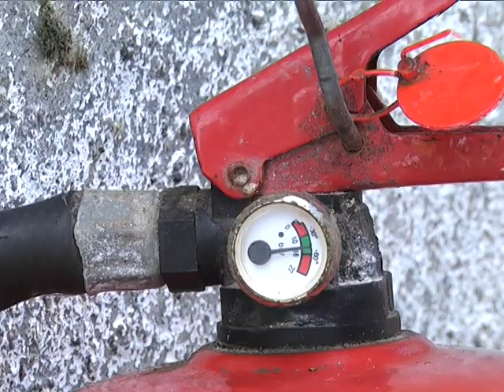2017-07-07 г. Брест. Рейд МЧС: проверка работоспособности техники в летний сезон. Новости на Буг-ТВ.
Лето – насыщенный сезон для спасателей. В этот период под пристальным вниманием огнеборцев несколько актуальных проблем – одна из них - соблюдение безопасности на сельскохозяйственных объектах. Перепады температуры, грамотное хранение сырья и кормов, надлежащее состояние помещений и складов, исправность техники - эти и другие вопросы важны, а потому сотрудники службы дня и ночи Брестской области осуществляют регулярный мониторинг объектов.